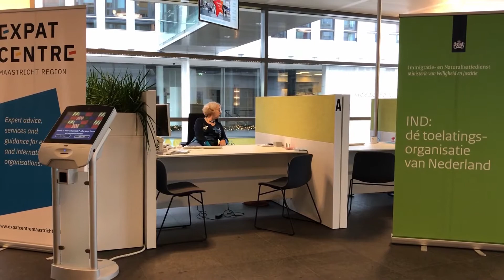IND service point launch Expat Centre Maastricht Region 2020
Visas, permits, biometric info, verblijfsaantekeningen (if you know what that is) and return visas are now sorted at a speedy pace with the introduction of the IND service point in Maastricht. Launched today with much ceremony, a pleasantly chuffed Brazillian family of four were the first to experience the Fast Track process, a unique accelerated administrative service offered by the experts at Expat Centre Maastricht Region in collaboration with Gemeente Maastricht and the Immigratie- en Naturalisatiedienst – IND (Immigration and Naturalisation Service). No more waiting four weeks for the crucial Burgerservicenummer – BSN (resident service number), no more trekking to Eindhoven to collect visas or supply biometric information, and a personalised consultation to guide newbies through the first months of life in the Maastrict Region. All of it happens here in our city. The service is available to highly skilled professionals, scientific researchers and students both already resident and new to the Maastricht Region. All this with the aim to make the Netherlands more appealing as a work/study destination for international talent. Attraction and retention of said target groups is high on the agenda of the Dutch government at present. In comparison with the rest of the Netherlands, there are large numbers of international knowledge workers in the South Limburg region: 36% of the international employees in South Limburg are knowledge workers. In the rest of the Netherlands, 27% are knowledge workers (Monitor international employees, 2019). If the year long pilot proves successful, the IND will roll out this service across the Netherlands, making Maastricht a shining example of the openness of the Netherlands for international talent.
Expat Centre Maastricht Region is part of the Maastricht International Centre, temporarily located in the Gemeentehuis at Mosae Forum 10 in Maastricht. Also part of MIC is Grensinfopunt Maastricht, StartersCentrum Limburg, ITEM and the Housing Helpdesk, to name a few.